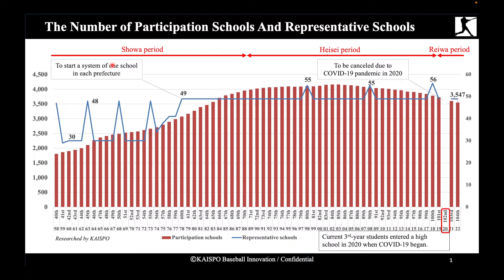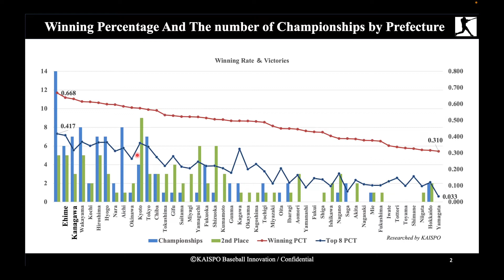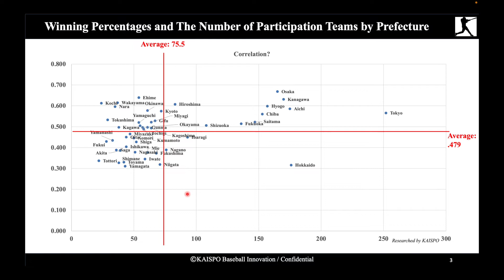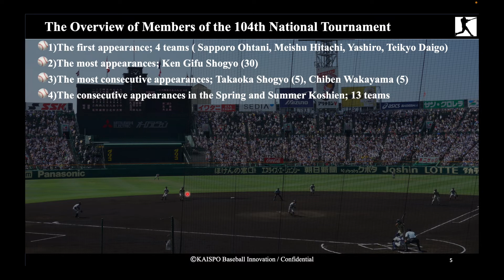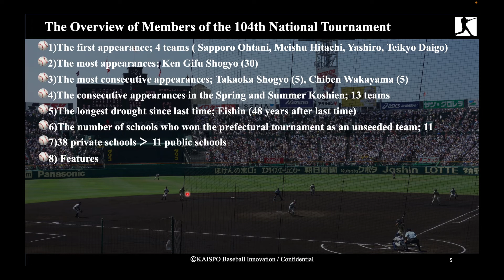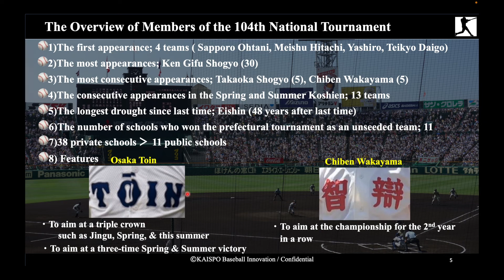Quick Analysis on the 104th Summer Koshien Tournament in Japanese High School Baseball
This Web is blogs, news, and columns about baseball especially, MLB, Ichiro Suzuki, NPB, and Japanese High School baseball. The articles are basically written in English and Japanese. But, Japanese High school baseball will be written in Japanese. If you have some SNS accounts, you can check the following sites.

⚾️ KAISPO Baseball Innovation❗️;
Main Web;
⚾️ KAISPO Japanese High school baseball『銀傘の陰から』❗️
Main Web;